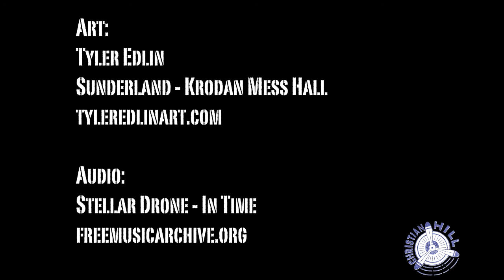Christian Hill - Libri in libertà 2021